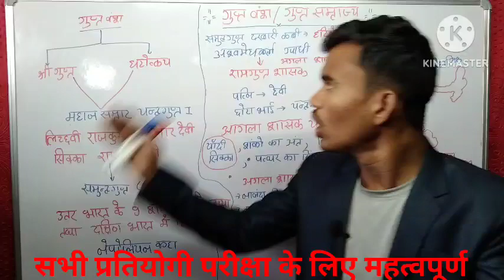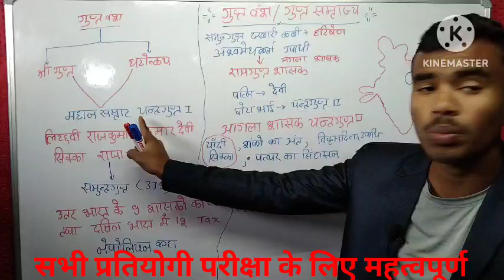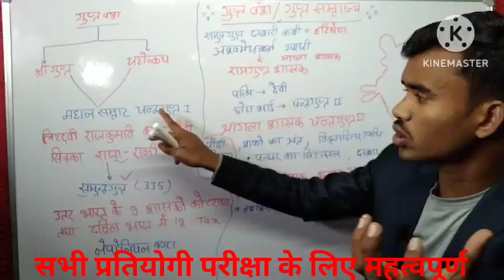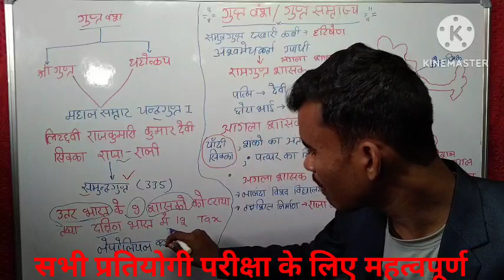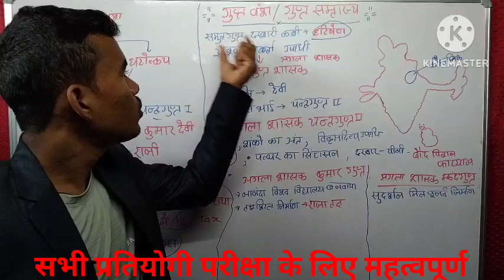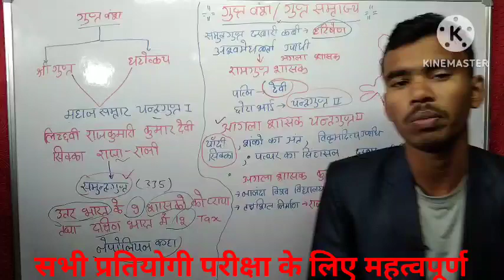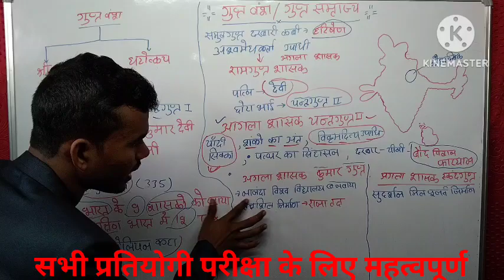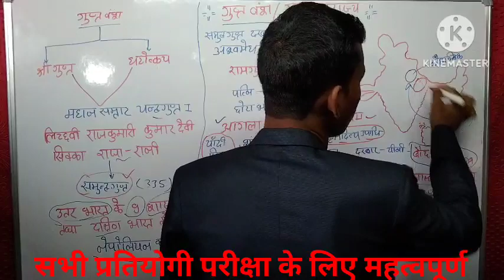गुप्त_साम्राज्य_चंद्रगुप्त_प्रथम_समुद्रगुप्त /prachin itihaas Gupt samrajya/chandragupt Pratham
❤️❤️❤️❤️ गुप्त वंश या गुप्त साम्राज्य ❤️❤️❤️❤️
Gupt samrajya ka Uday Teesri Shatabdi ke ant mein hua tha, Prayag ke nikat Kaushambi mein hua, Gupt vansh ka sansthapak shrigupt the, Gupt samrajya ka agla shasak chandragupt Pratham hua, chandragupt Pratham ki shaadi lichvi Rajkumari Kumar Devi se hua tha, chandragupt Pratham ne Sikka chalvaya tha, chandragupt Pratham ka utradhikari samundragupt hua Jo 335 ISI mein rajgadi per baitha yah Kumar Devi ka Putra tha khud Ko lichhavi dalitvi ka naati kahta tha isane uthi Bharat ke 9 shasakon aur dakshini Bharat ke 12 shasakon ko parajit kar tax vasula Karta tha inhin Vijay ko Karan samudra Ko Dharti v Diya Bharat ka Napoleon kaha jata tha samudragupt ne Mayur shaili ka Sikka chalvaya tha, samudragupt ka darbari ka bhi Harishchandra tha jisne Allahabad prashasnik lekh ki Rachna ki samudragupt Vishnu ka upasak tha samudragupt ne ashvmegh Karta ki upadhi dharan ki thi, samundragupt ke bad agla shasak Ram Gupt shasak banaa yah ek aayogya shasak tha iski patni ka naam Devi tha Devi ne ramgupt ke chhote bhai chandragupt dwitiya ke sath paryant rach ke khud Ko patiram Gupt ki hatya karva Di,
❤️❤️❤️❤️❤️ chandragupt dwitiya ❤️❤️❤️
samundragupt ka uttradhikari chandragupt dwitiya hua Jo 380 isvi mein rajgadi per baitha isliye shasakon ka ant kar diya aur Vikramaditya ki upadhi dharan ke itihaas mein kul 14 shasakon ne Vikram Aditya ki upadhi dharan ki Hai isane Chandi ke sikke chala yah anyay ke liye prasiddh is 99 ka sinhasan Patra ka banvaya iske Darbar mein nau vidwan rahte the jinhen navratn kaha jata tha navratn mein se sabse prasiddh Kalidas amardas varah Mihir the chandragupt dwitiya ke Darbar mein chini bahut vidwan fahyan Bharat aaya tha chandragupt dwitiya ke bad agla shasak Kumar Gupt banaa isane mahan shakha takshila Shiksha ke liye Nalanda vishwavidyalay banvaya Vishva ka pahla vishwavidyalay thi iski sthapna Raja Daksh ne karvai thi yah vartman mein Pakistan mein Rawalpindi jila mein sthit Vishva ka pahla hostel suvidha dene wala pahla vishwavidyalay tha,

Gupt samrajya top important question for all SSC exam
Gupt samrajya for SSC MTS exam 2023
chandragupt Pratham kaun tha
chandragupt Pratham ka itihaas
chandragupt Pratham ka histry
chandragupt Pratham ke patni ka naam kya tha
chandragupt Pratham ka agla shasak kaun tha
Chandra Pratham ne kaun sa Sikka chalaya tha
chandragupt Pratham ne
Chandra Pratham ke pita ka naam kya tha
chandragupt Pratham Ke beta ka naam kya tha
chandragupt Pratham ka uttradhikari kaun tha
samundragupt kaun tha
samundragupt ka itihaas
samundragupt ka histry
samundragupt imported question
samudragupt top imported question
samudragupt ka itihaas kya hai
samundragupt ki se ladai kiya tha
samudragupt ke agla shasak kaun tha
chandragupt dwitiya kaun tha
Vikramaditya ki upadhi kisne dharan ki thi
chandragupt Pratham Ke beta ka naam kya
chandragupt ki aurat ka naam kya
chandragupt kaun sa Sikka chalaya
 gupt samrajya ke patan ke karan
gupt kal history in hindi utkarsh classes